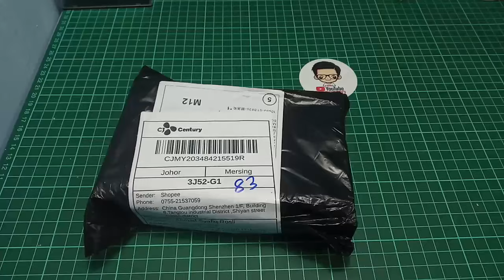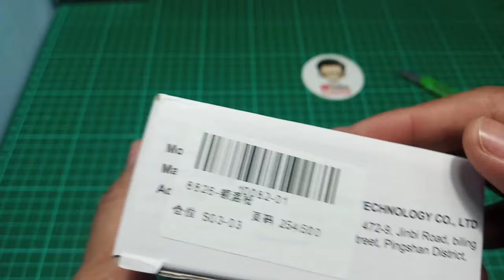unboxing Infrared Thermometer DT-8826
Assalamualaikum. Kali ini saya unboxing barang yang paling ramai orang cari sekarang ini. Korang boleh dapatkan di shopee. Penting untuk ada alat ini sekarang. Saya tidak dapat kongsi link kedai yang saya beli tetapi korang boleh taip sahaja di shopee 'infarred thermometer'. Harga saya beli RM32.00

Gear yang saya pakai untuk shot video:
Kamera: REDMI 6
Tripod: TRIPOD DSLR/SMARTPHONE 3110A
Lampu: DIY SOFT BOX
Mic: BM-800